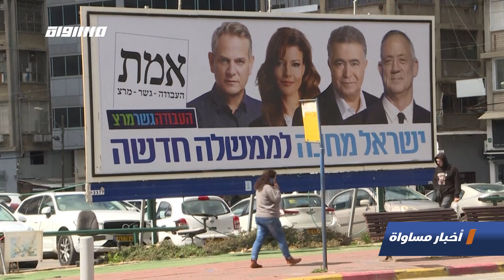استطلاع رأي: ثبات قوة الأحزاب وعدم قدرة الليكود على تشكيل الحكومة المقبلة،الكاملة،اخبارمساواة،28.12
حلقة الثامن والعشرين عشر من كانون الاول لعام 2020 من برنامج اخبار مساواة تناولت عدة فقرات و مواضيع

"استطلاع رأي: ثبات قوة الأحزاب وعدم قدرة الليكود على تشكيل الحكومة المقبلة
نتنياهو يسعى لتعزيز صفوف حزب الليكود بمرشحين جدد بعد الانشقاقات
غانتس يعتزم خوض الانتخابات المقبلة رغم تراجع كحول لافان الحاد في استطلاعات الرأي
الصحة الإسرائيلية: 3498 إصابة جديدة بكورونا خلال اليوم الأخير
الشرطة الإسرائيلية: التركيز بالإغلاق الثالث على التجمهرات والمصالح التجارية والحجر الصحي
تحت أعين الشرطة: مقتل شابين عربيين في جريمة إطلاق نار

اشتية: نطالب المجتمع الدولي بإلزام دولة الاحتلال وقف مخططاتها الاستعمارية ولجم المستوطنين
"اشتية في عشاء عيد الميلاد لكنائس رام الله: رسالتنا أن الوحدة الوطنية والمجتمعية هي أساس صمودنا

2.التقارير
"توقعات أقل بنسبة العاطلين عن العمل في الإغلاق الثالث مقارنة مع الإغلاقين السابقين
أزمة الشارع الرئيسي المؤدي لقرية برطعة على طاولة الكنيست
"النقب: قرية العراقيب مسلوبة الاعتراف تستمر في نضالها بعد مئة وواحد وثمانين عملية هدم

3. ب 60 ثانية :
"الهند: تراجع إنتاج الزعفران إلى النصف بسبب التغيير المناخي
الصين: طوابير طويلة في مراكز اختبارات بكين للحد والسيطرة على انتشار فيروس كورونا
فرنسا: ارتفاع البطالة بنسبة 0.9 بالمئة في تشرين الثاني وهو رقم أعلى بنحو 10 بالمئة قبل بدء الأزمة الصحية
المكسيك: الجنود يتفقدون التزام السياح بالإجراءات الوقائية من الفيروس على شواطئ أكابولكو
إيطاليا: توقف حركة المرور في ميلانو بعد تساقط الثلوج الكثيفة

Downlink frequency -  الترد :
12645 MHZ

Polarity  - الاستقطاب:
Horizontal

Symb.Rate - معدل الترميز:
27.500  MS/s

FEC - تصحيح الخطأ :

5/6

DL: 11958 H
SR: 27500
FEC: 5/6.